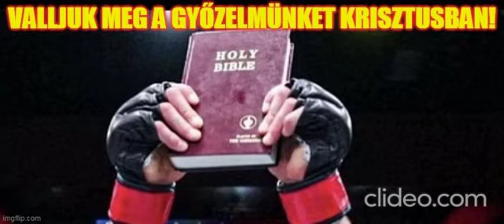Valljuk meg győzelmünket Jézus Krisztusban!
Háttérzene:
Eden's Bridge zenekar:Sun of the seasons